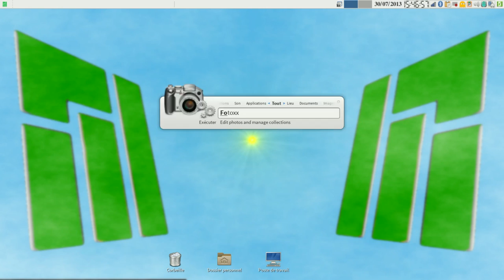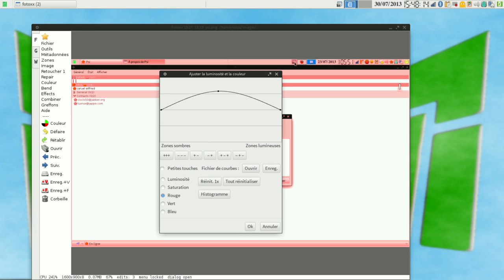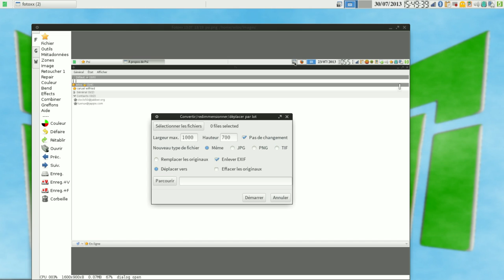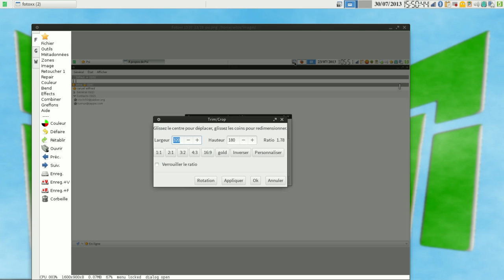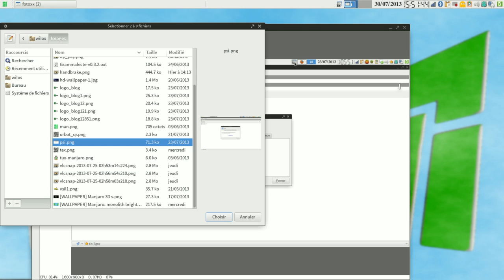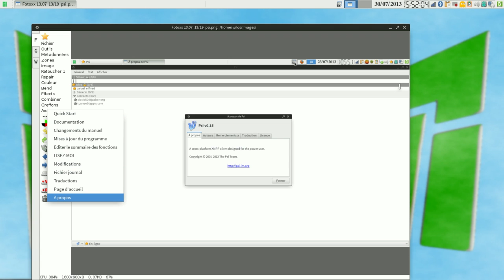Présentation de Fotoxx logiciel open-source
Présentation du logiciel fotoxx pour le blog wilfriedcaruel.me